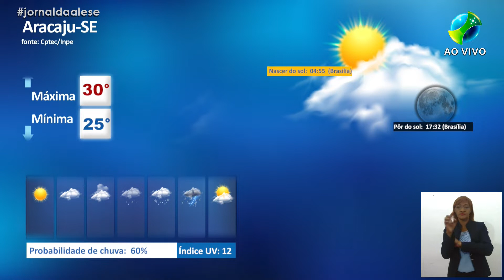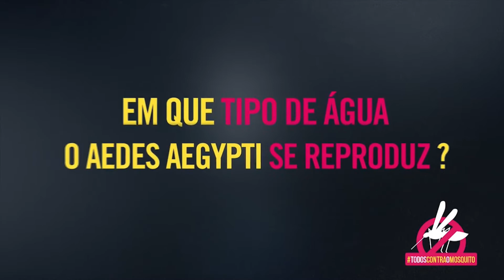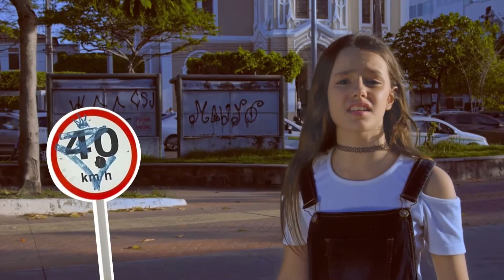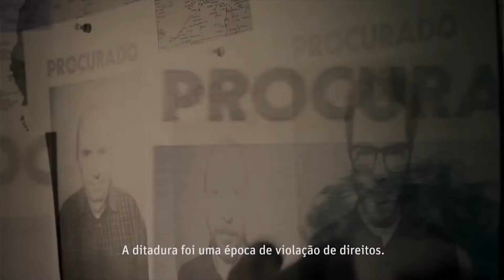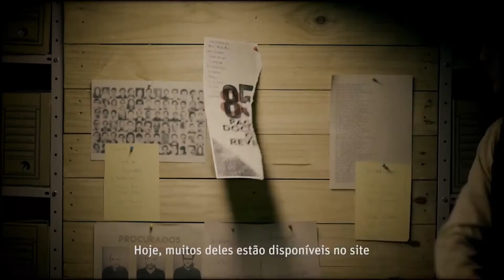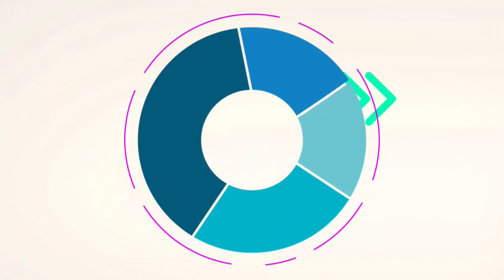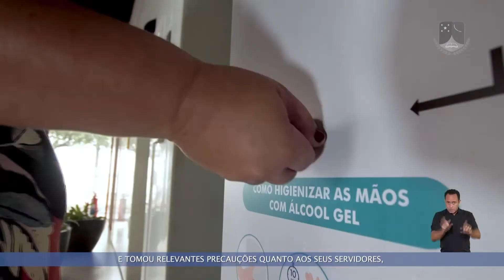Jornal da Alese - 1ª Edição (16/11/2021)